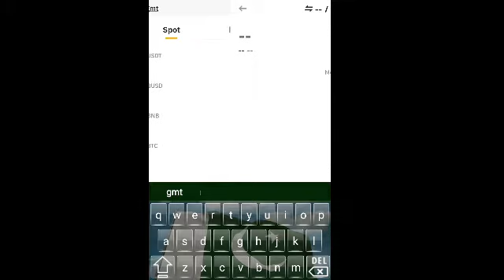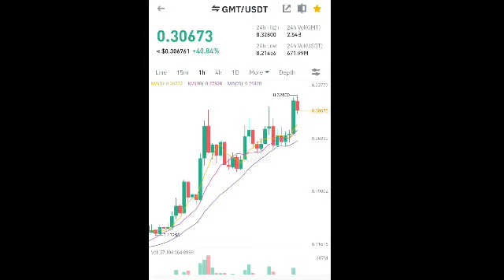GMT (STEPN) PRICE PREDICTION 1$ MARCH 2022 GMT BINANCE | GMTPREDICTION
StepN (GMT) Token Quick Update
|I StepN (GMT) Binance Listing in 30
Minutes O| Binance Launchpad
Stepn Launchpad | How To Claim Stepn
Token?? | Binance New Launchpad

Stepn GMT Token sale on binance
launchpad My target how to participate...